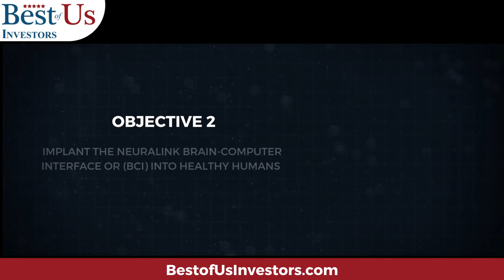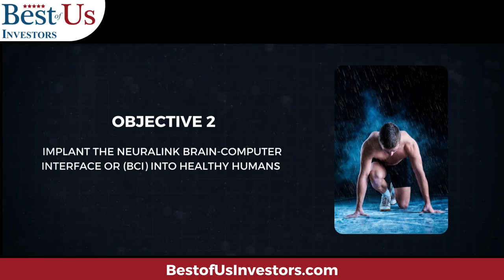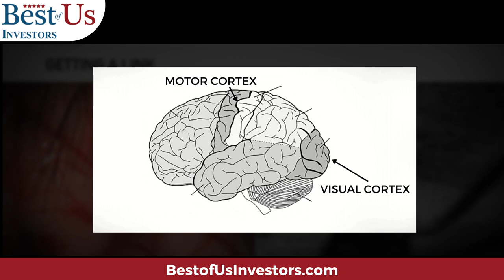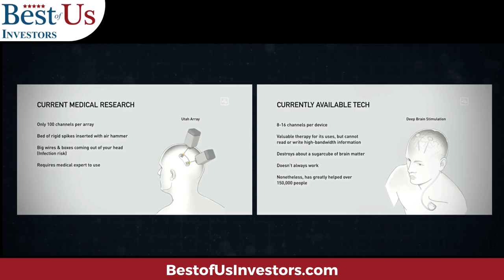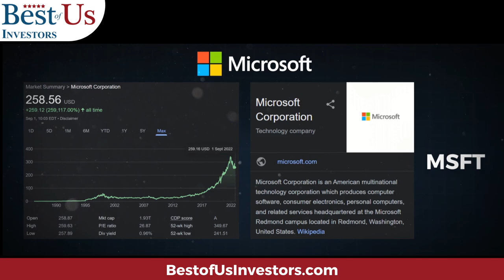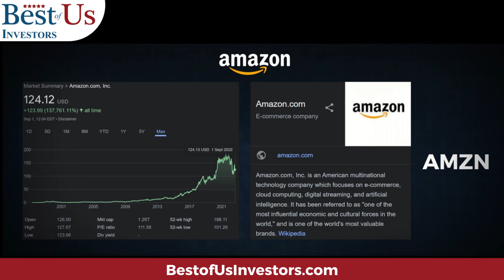Elon Musk’s Neuralink: An Introduction To The Next Trillion Dollar Industry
Elon Musk's Neuralknk   The Worlds Next Big Thing. Elon Musk showed off Neuralink's new implantable brain chip and demonstrated it working in real time.

Protect Your Computer Data:
5 movies that explain what caused the 2009 financial crisis, and what happened after:
99 Homes (2014) on Amazon Prime

1.  The Accidental Super Power by Peter Zeihan
2. The End of The World is Just Beginning By Peter Zeihan
3.  The Big Nine by Amy Webb
4.  The Code Breaker, Jennifer Doudna, Gene Editing, and the Future of the Human Race by Walter Isaacson.
5.  Digital Transformation, Survive and Thrive in an Era of Mass Extinction by Thomas M Siebel
6.  The Future is Faster Than You Think By Peter Diamandis and Steven Kotler
7.  The Age of A.I. And our Human Future . By Henry Kissinger, Eric Schmidt, Daniel Huttenlocher
👨‍🏫 Kerry's Books:
1. The Power of a Tribe
2. FIND HAPPINESS BY DISCOVERING Who YOU ARE AND Why YOU ARE YOU by Kerry Grinkmeyer
3. Tall Grass - My Journey to Discover Myself
👨‍⚕️For Your Health:
🙋‍♂️🙋‍♀️ The Anti-Aging Supplement that I take:

🏃‍♂️🏃‍♀️💃🚶‍♂️🚶‍♀️ FITBIT Versa 3 Health and Fitness Smartwatch: